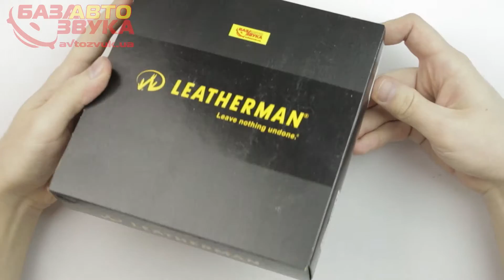Мультитул LEATHERMAN CHARGE TTI 830726